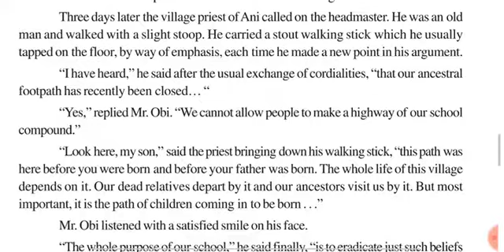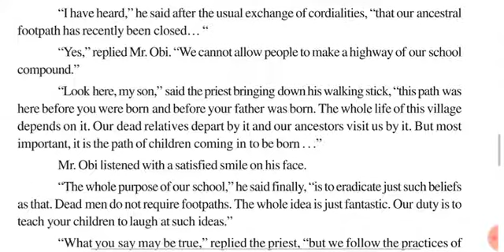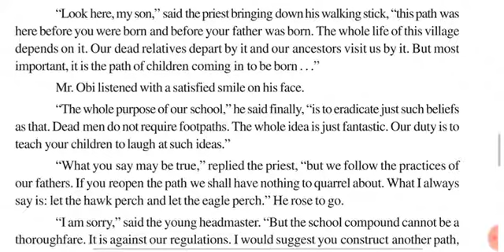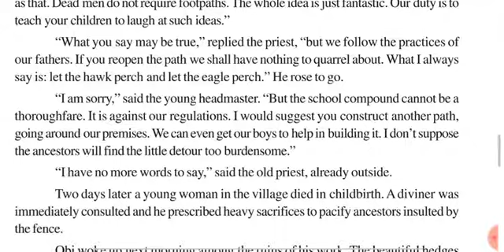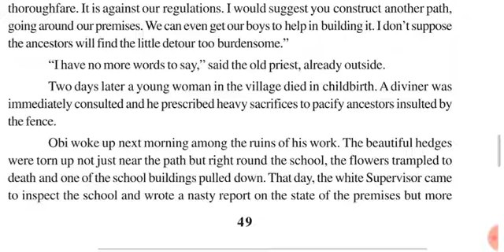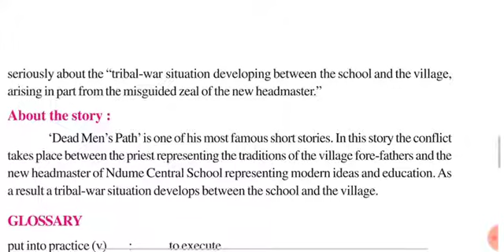Dead Men's Path | class - 12 Dead Men's Path | chapter - 7 Dead Men's Path | Dead Men's Path part -2